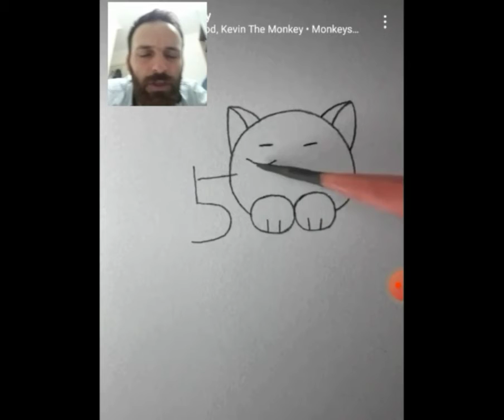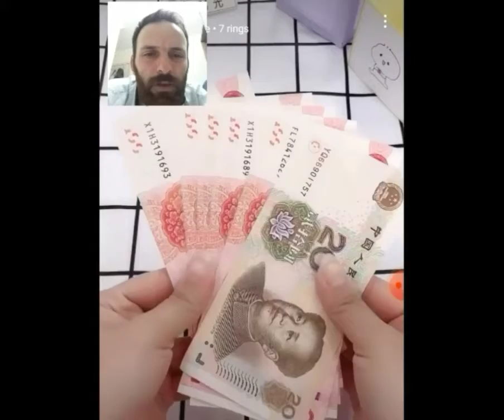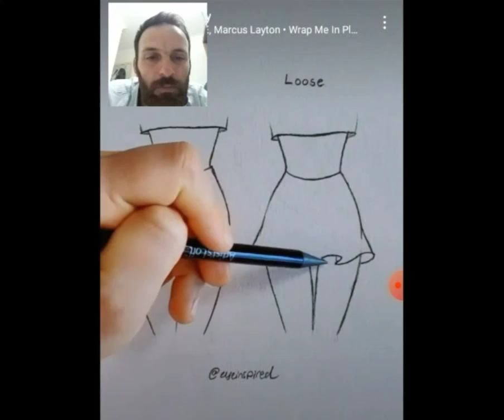Evde Yap - Füze Yapımı - Maymun Yapımı - Gölge Sanatı - Meyve Sanatı - Karakalem Çizimi - Home Made